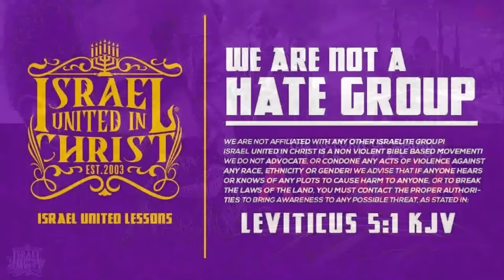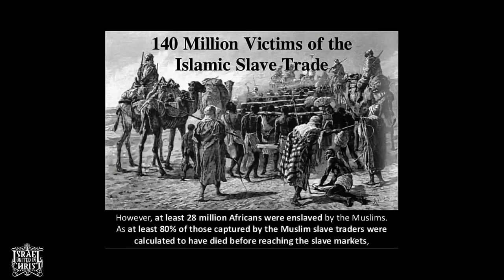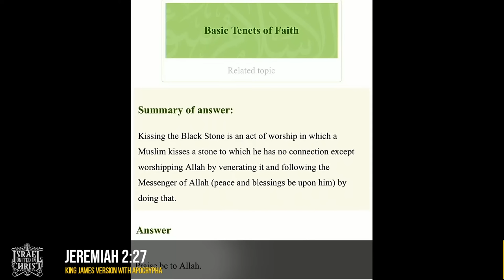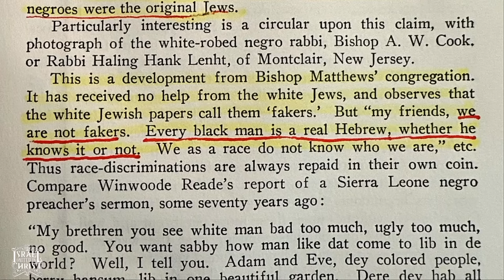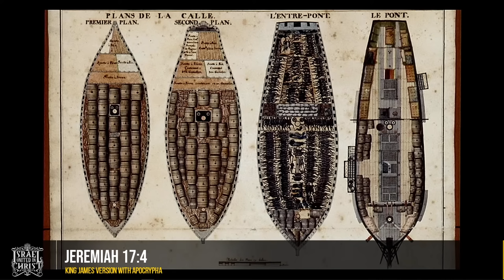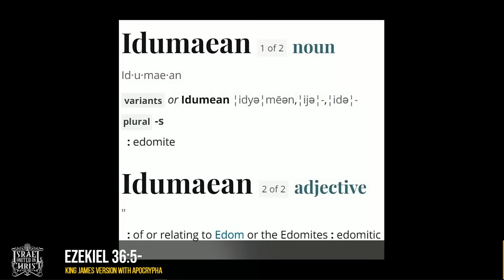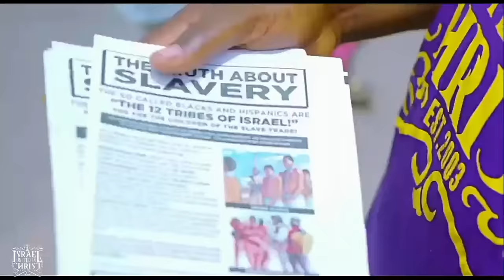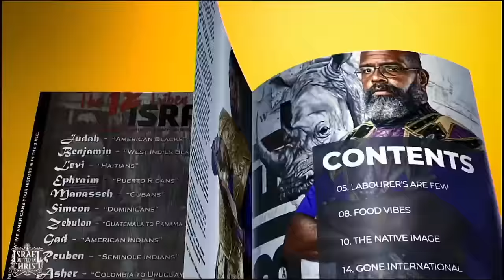The Return of Isaiah & The Fall of Arabia